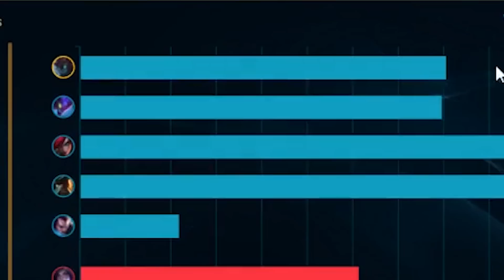Maokai batateiro é muito roubado!! DUO JOVIRONE - GRATORONEEEEE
Música intro: Brillig - The Old Captain
Música outro: PSY - DADDY - Instrumental